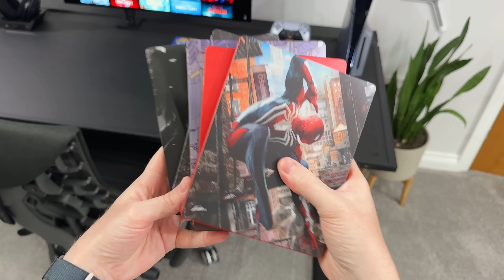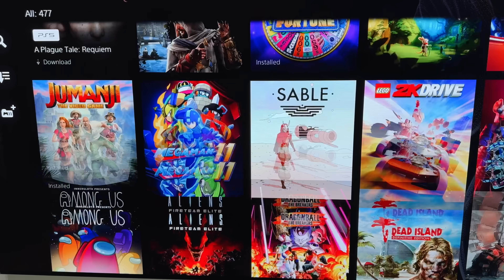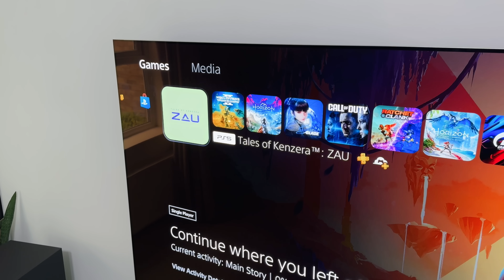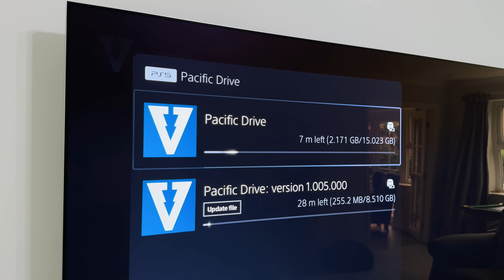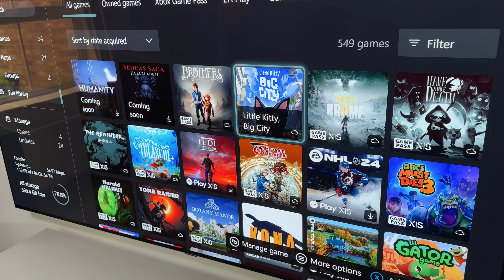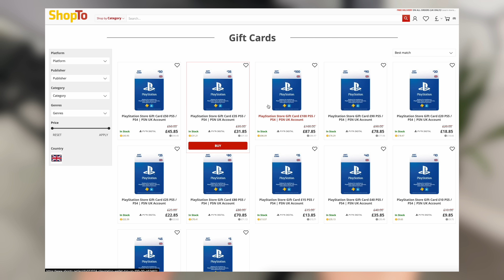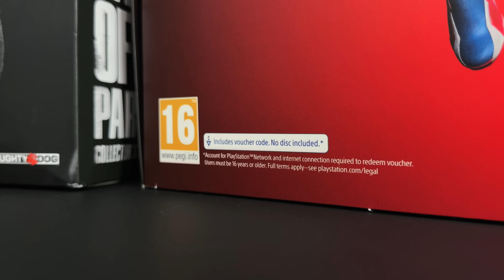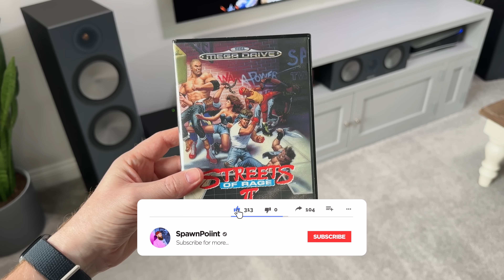Digital vs Physical Games: Which is Best?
10 pros and cons to buying digital and physical games and what the differences are in 2024. Which is better? Both the PS5 and Xbox Series X|S are available with and without a disc slot, so which should you buy? With more and more games going digital only, could this be the end of disc based games…

Let me know which you prefer and your reason in the comments.

0:00 | Intro to Digital vs Physical Games
0:24 | Buying Games
2:01 | Storage
3:05 | Swapping Games
3:57 | Downloading Games
4:59 | Sharing Games
5:51 | Owning them
6:44 | Cost and Discounts
7:53 | Selling them
8:43 | Console Types
9:06 | Collector’s Editions
9:50 | Which would you buy?